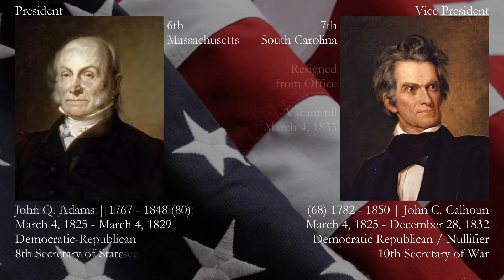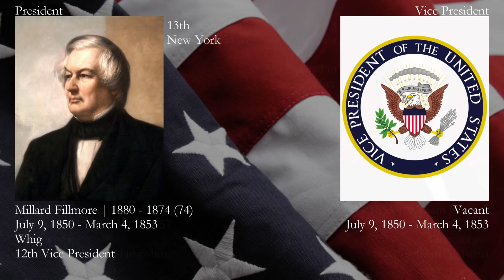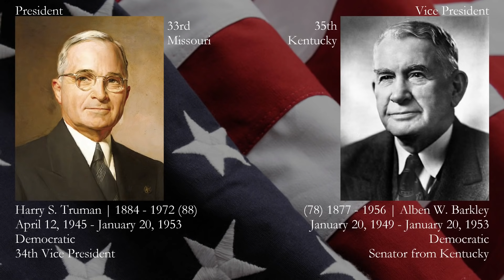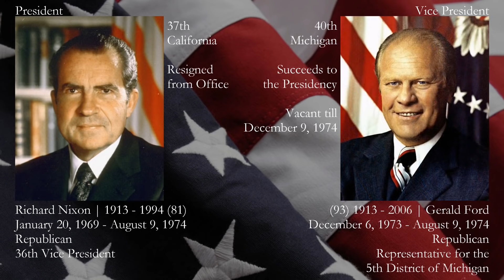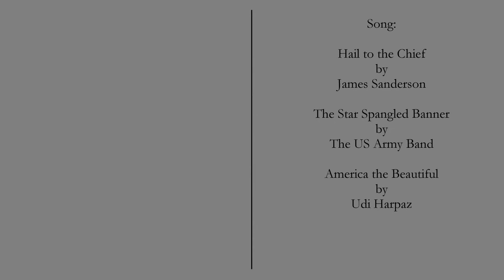[OLD, 2018] Presidents and Vice Presidents of the United States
From Washington and Adams, to Trump and Pence. Every President and Vice President of the United States of America.

Democratic-Re[ublican = Democratic-Republican
Ronald Reagan | January 20, 1981 - January 20, 1989